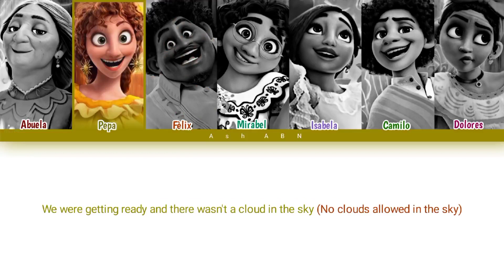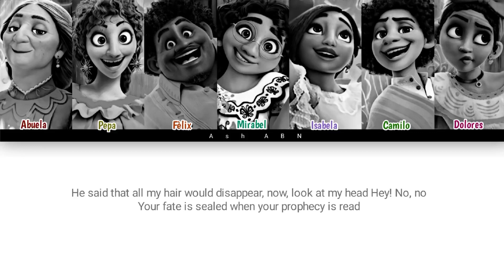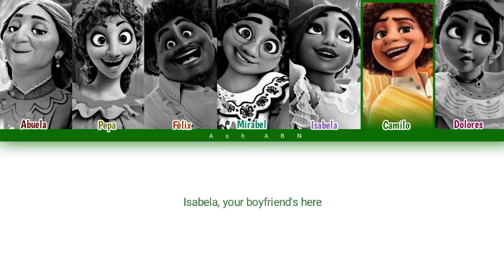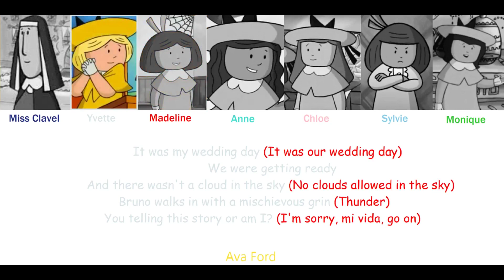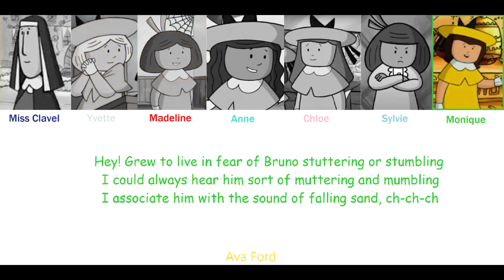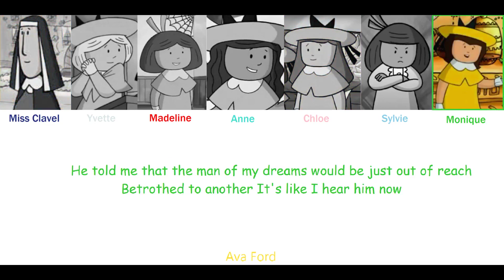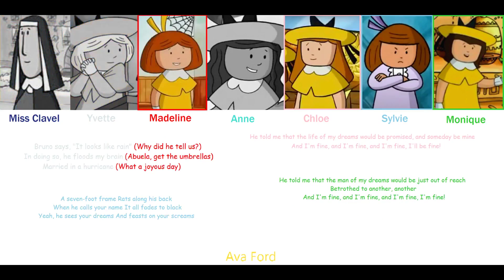Encanto x Madeline - 'We Don't Talk About Bruno' Color Coded Lyrics